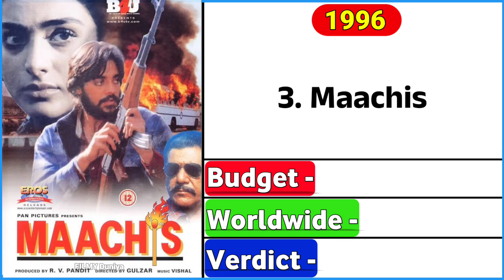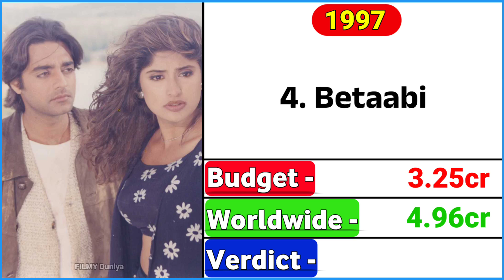Chandrachud Singh (1991-2023) All Movie List | Chandrachud singh ki sabhi film list | Filmy Duniya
Chandrachud Singh (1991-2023) All Movie List | Chandrachud singh ki sabhi film list | Bollywood Movies

Your Queries 👇🏻

Chandrachur singh hit and flop movies

Chandrachur singh movie list

Chandrachud singh ki sabhi film list 2022

Chandrachud singh ki sabhi film list 2022 ki

Chandrachud singh ki sabhi film list 2021

Chandrachud singh ki sabhi film list 2020

chandrachur singh movies chandrachur singh movies list chandrachur singh movie new chandrachur singh first movie chandrachur singh odia movie

chandrachur singh movie songs

chandrachur singh movie love story

chandrachur singh movies all

chandrachur singh latest movie

chandrachur singh new movie trailer

chandrachur singh ki movie

chandrachur singh ki film

chandrachur singh ki filmen

chandrachur singh ki biography

chandrachur singh ki family

chandrachur singh ki hindi movie

chandrachur singh ki beti

chandrachur singh ki

akshay kumar chandrachur singh ki movie

chandrachur singh arbaaz khan ki film

chandrachur singh family

chandrachur singh lifestyle

chandrachur singh biography in hindi

chandrachur singh ka film

चंद्रचूर सिंह की फिल्म

chandrachur singh ka movie

chandrachur singh 2022

चंद्रचूर सिंह की मूवी